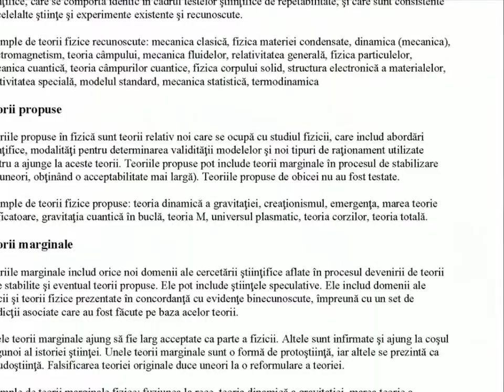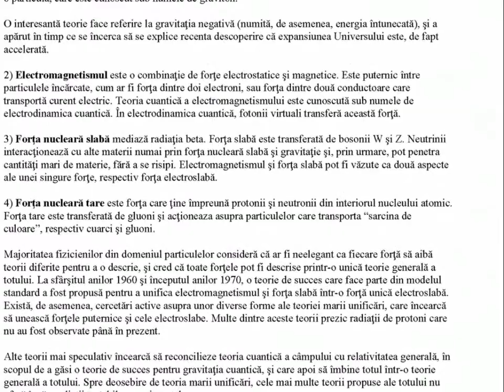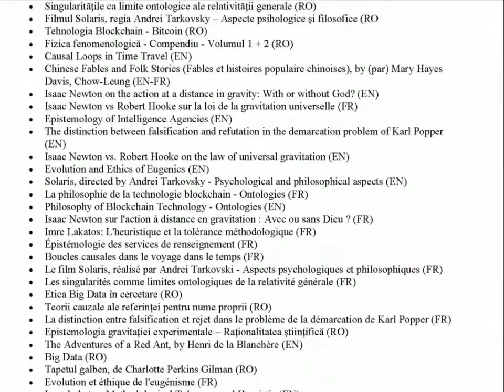Fizica simplificată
Ediţia a doua (revăzută şi îmbunătăţită)

O introducere în teoriile şi conceptele, forţele fundamentale şi particule, metode şi tabele utilizate în fizică, subdomenii şi domenii ştiinţifice înrudite, cu accent pe înţelegerea fenomenelor fizice.

Fizica clasică se ocupă, în general, cu materia și energia la scară normală de observație, în timp ce o mare parte a fizicii moderne se ocupă de comportamentul materiei și energiei în condiții extreme sau pe o scară foarte mare sau foarte mică. De exemplu, pentru fizica atomică și nucleară contează scara cea mai mică la care elementele chimice pot fi identificate. Fizica particulelor elementare are o scară chiar mai mică, deoarece se referă la unitățile de bază ale materiei; această ramură a fizicii este, de asemenea, cunoscută sub numele de fizica energiilor înalte, din cauza energiilor extrem de ridicate necesare pentru a produce mai multe tipuri de particule, în acceleratoare de particule mari. La această scară, de obicei, noțiunile obișnuite de spațiu, timp, materie și energie nu mai sunt valabile.
Cele două teorii principale ale fizicii moderne prezintă o imagine diferită a conceptelor de spațiu, timp, și materie, faţă de fizica clasică. Teoria cuantică studiază natura  mai degrabă discretă decât continuă a multor fenomene la nivel atomic și subatomic, și aspectele complementare ale particulelor și undelor în descrierea unor astfel de fenomene. Teoria relativității studiază descrierea fenomenelor care au loc într-un cadru de referință, care este în mișcare faţă de un observator. Teoria specială a relativității studiază mișcarea relativ uniformă în linie dreaptă, iar teoria generală a relativității mișcarea accelerată și legătura sa cu gravitația. Atât teoria cuantică cât și teoria relativității îşi găsesc aplicații în toate domeniile fizicii moderne.

CUPRINS:

Fizica
- Scurtă istorie
- Fizica şi filozofia
- Teorii de bază în fizică
- Cercetarea în fizică
- Domenii de aplicare şi obiective
Teorii
- Fizica teoretică
Teorii recunoscute
- Termodinamica
- Mecanica statistică
- Relativitatea specială
- Teoria relativităţii generale
- Mecanica cuantică
- Teoria câmpului cuantic
- Modelul Standard
Teorii propuse
- Teoria finală (Theory of everything)
- Teoria marii unificări
- Teoria M
- Gravitaţia cuantică în buclă
- Emergenţa
Teorii marginale
- Fuziunea la rece
- Tesla şi Teoria dinamică a gravitaţiei
- Eter luminifer
- Energia orgonică
Concepte
- Mecanica clasică
- Materia
- Energia
- Dimensiuni
- Sisteme fizice
- Unde
- Tranziţii
Forţe fundamentale
- Gravitaţia
- Electromagnetism
- Forţa nucleară slabă
- Forţa nucleară tare
Particule
- Particule elementare
- Atomi
- Protoni
- Neutroni
- Electroni
- Cuarci
- Fotoni
- Gluoni
- Bosoni W şi Z
- Gravitoni
- Neutrino
- Cvasiparticule
- Fononi
Subdomenii
- Acustica
- Astrofizica
- Fizica atomică, moleculară, şi optică
- Fizica computaţională
- Fizica materiei condensate
- Criogenia
- Mecanica fluidelor
- Optica
- Fizica plasmei
- Fizica particulelor
Metode
- Metode ştiinţifice
- Mărimi fizice
- Măsurători fizice
- Analiza dimensională
- Statistica
Tabele
- Legile fizicii
- Constante fizice
- Sistemul Internaţional pentru unităţi de măsură
- Unităţi fizice
Istoria
- Fizica în antichitate
- Fizica în Evul Mediu
- Fizica în sec. XVI-VIII
- Fizica în sec. XIX
- Fizica în sec. XX
Probleme nerezolvate în fizică
Domenii interdisciplinare
- Fizica aplicată (Fizica tehnologică)
- Fizica acceleratorilor
Domenii înrudite
- Relaţia fizicii cu alte domenii
- Astronomia
- Biofizica
- Chimia fizică
- Cosmologia
- Electronica
- Geofizica
- Fizica chimică
- Ingineria
- Ştiinţa materialelor
Pseudofizica
- Anti-gravitaţia
- Eter luminifer
- Fuziunea la rece
Referinţe
Despre autor
- Nicolae Sfetcu

Muzica: The Making of Thumbs Up (Joe Bagale)